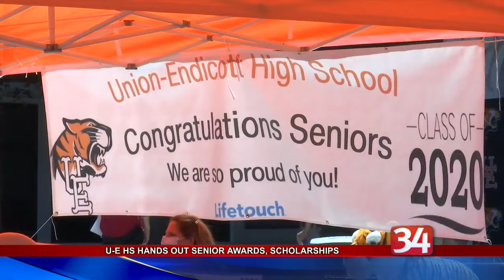U-E Awards Senior